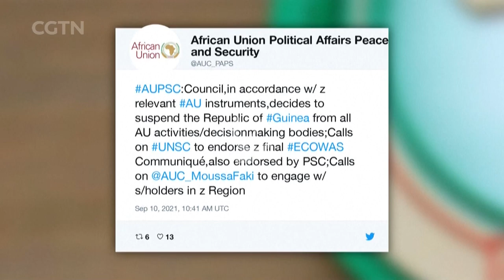CGTN HD: Intro The Link (2021/09/10)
China Global Television Network
Member of China Media Group